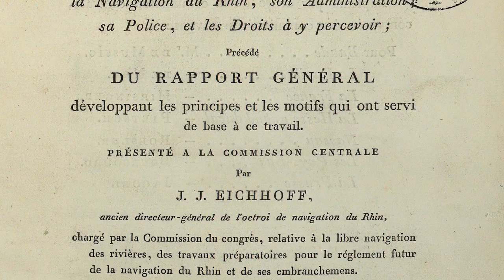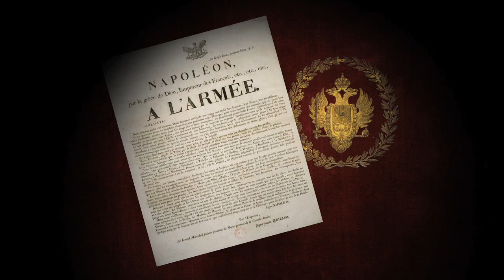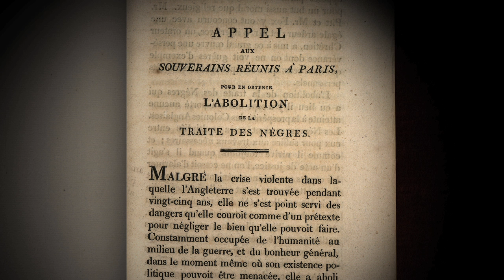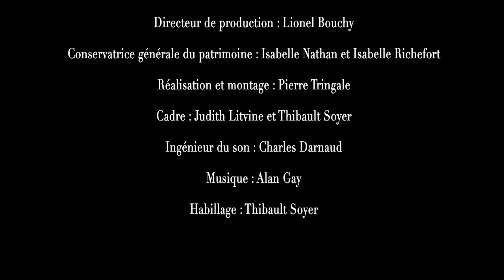Le congrès de Vienne ou l’invention d’une nouvelle Europe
A travers des entretiens avec deux anciens ministres de Affaires étrangères, Hubert Védrine et Dominique de Villepin et avec le ministre actuel des Affaires étrangères, Laurent Fabius, rentrez dans les coulisses du congrès de Vienne, ses enjeux, ses acteurs, ses objectifs.
Le ministère des Affaires étrangères et du Développement international expose à Paris au musée Carnavalet du 8 avril au 31 août 2015 les plus précieuses de ses archives relatives au congrès de Vienne, à l’occasion du bicentenaire de cette grande conférence internationale, fondatrice pour l’histoire de l’Europe.

Instragram : @francediplo